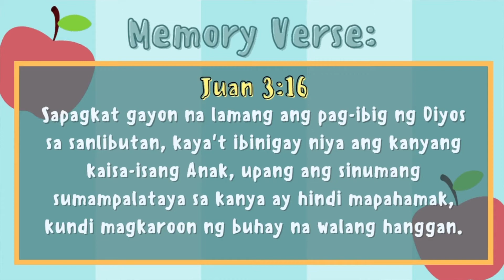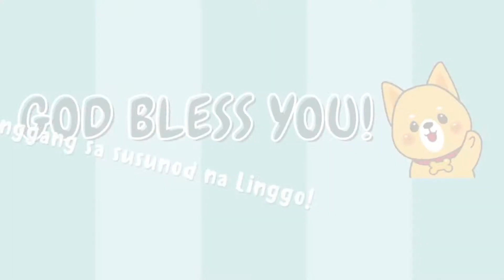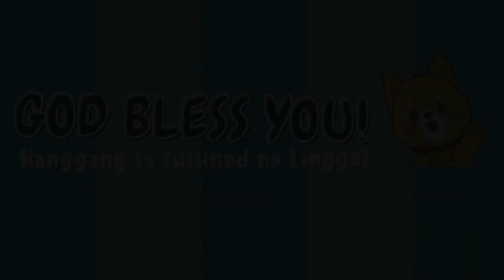CHILDREN'S CHURCH ONLINE: Episode #2 (Adam and Eve)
08 August  2021 - 3PM
Children's Church Online
Episode #2: Adam and Eve
Teacher: Hazel Legaspi